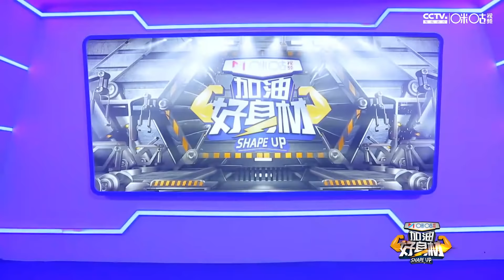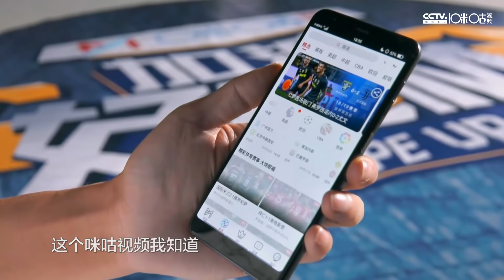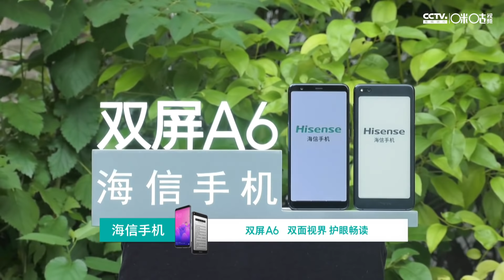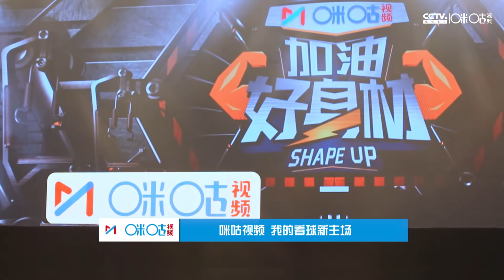【FULL】《加油好身材》第8期：Seilina任家萱举狗锻炼笑翻众人，张绍刚锻炼贡献表情包 Shape Up EP8【欢迎订阅咪咕MiGu官方频道】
【剧情简介】
节目通过综艺娱乐的方式传递科学健身理念，以创新型的节目形态将娱乐和体育跨界融合。节目以“健身饮食+明星受训+素人教练”为内容，解决当下大众所忧虑的亚健康问题。